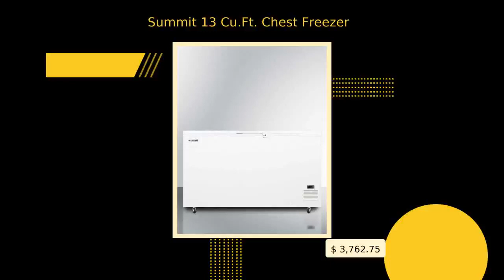Summit 13 Cu.Ft. Chest Freezer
FEATURES

Commercially approved
UL-S listed to NSF/ANSI-7 standards
-45? capable
Low temperature operation is ideal for a variety of laboratory, life science, and industrial applications
Extra thick insulation
4 1/2" thick walls for added efficiency and stable cooling
Factory installed lock
Keyed lock on the handle for reliable security
Digital thermostat
Electronic controls for precise temperature management, with temperature readout and controls externally located for added convenience
Access port
Factory installed probe hole allows users to install their own monitoring equipment
Counterbalanced hinges
Easy and safe loading and unloading with a lid that remains open when lifted past 45? angles
Casters
Four solid wheels included for optional mobility
Manual defrost
Static cooling for a stable interior
100% CFC Free
Environmentally friendly design with no ozone-damaging chemicals

DESCRIPTION

Manufactured for us in Denmark by ELCOLD, Accucold EL41LT is a -45? C capable chest freezer built with solid insulation for laboratory and life science storage applications.

This 12.8 cu.ft. chest freezer uses static manual defrost cooling to maintain constant temperature, with an externally controlled digital thermostat to ensure easy temperature monitoring. Extra thick 4 ?" thick insulation offers added efficiency and reliability. Additional features include a solid, easy-grip handle complete with factory installed lock, a sturdy set of casters, and counterbalanced hinges for comfortable loading and unloading. This unit includes a factory-installed probe hole to allow users to install their own monitoring equipment.

The EL41LT is UL-S listed to ANSI-NSF standards for commercial use and is designed to operate between -10? C and -45?C. Additional sizes are available. Browse our website to explore more options.

SPECIFICATIONS

Overview Height of Cabinet 33.5" (85 cm) Width 59.25" (150 cm) Depth 27.25" (69 cm) Capacity 12.8 cu.ft. (362 L) Defrost Type Manual Door White Cabinet White US Electrical Safety UL Canadian Electrical Safety ULC Sanitation UL-S Amps 7.2 Voltage/Frequency 115 V AC/60 Hz Weight 170.0 lbs. (77 kg) Shipping Weight 177.0 lbs. (80 kg) Parts & Labor Warranty 1 Year Compressor Warranty 5 Years Freezer Thermostat Type Digital Refrigerant Type R290a Refrigerant Amount 3.0 oz. High Side PSI 342.0 Low Side PSI 174.0

DOWNLOADS

Download [/assets/icons/download_arrow-231366bfff3bcdfd896dfe05e55055a3908f86546ebc54cdf937ee8d9868bb41.jpg]/brochure/830.pdf
BROCHURE
EL41LT.pdf [/brochure/830.pdf]
Due to our commitment to continuous product improvement, all specifications are subject to change without notice

CALIFORNIA RESIDENTS:

Warning [/assets/warning/caution-e3ab8f8e91d4ac320e7a4872cb9e360e193fca52aa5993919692f4c2cc1f2540.png] WARNING: This product can expose you to chemicals including nickel (metallic), which is known to the State of California to cause cancer.
Note: Nickel is a component of stainless steel.